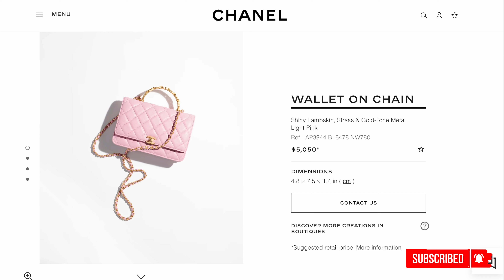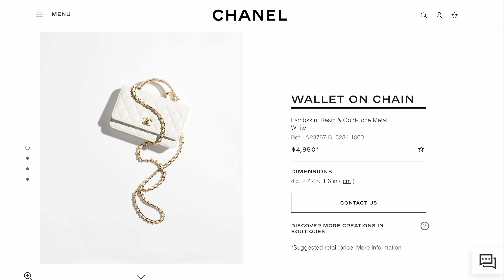CHANEL SPRING-SUMMER COLLECTION 2024 ❤️ CHANEL WALLET ON CHAIN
Hi 😃 Let's check out the Chanel Spring-Summer Collection 2024 ❤️ Chanel Wallet On Chain